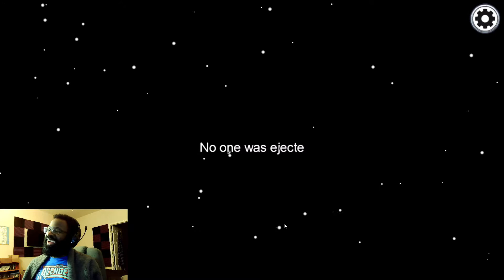Sorry brah cant help you out (Among Us Gameplay)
This man tried to use me as an alibi. Does he not know who I am?